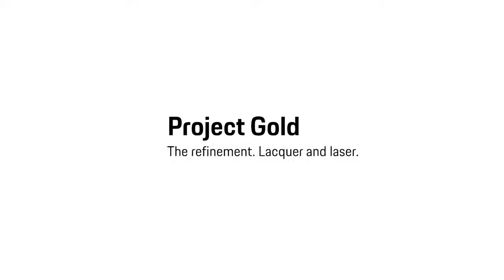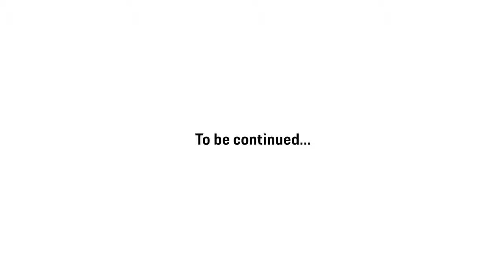Porsche - The 911 Project Gold